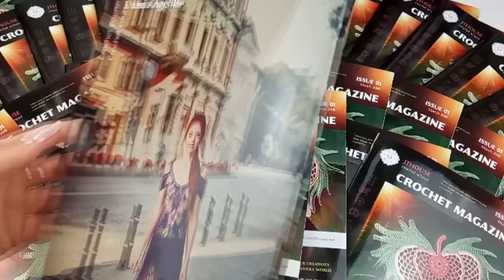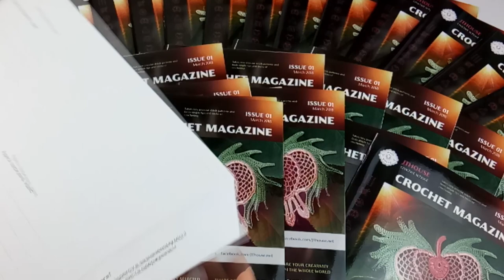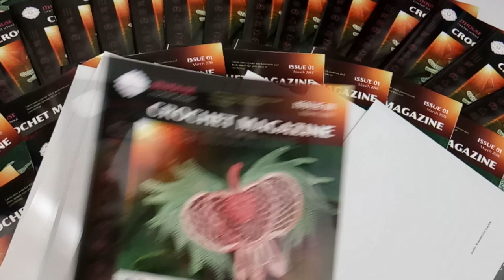Hooray!!! Finally, the first Crochet Magazine "JTHOUSE" #1 is ready to send!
📚📝Find out about all crochet courses created by JThouse Crochet School at our main